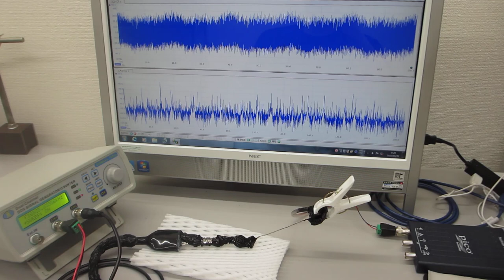ステンレス線の超音波伝搬特性を利用した超音波実験（超音波システム研究所 ultrasonic-labo）